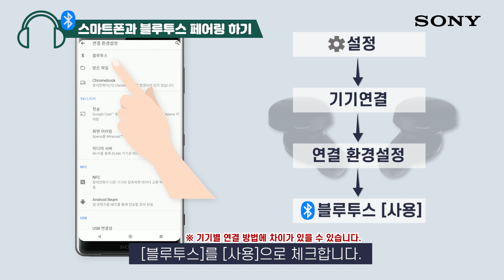[강의] WF-XB700 블루투스 연결하기